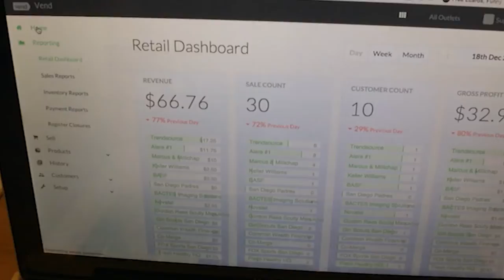Micro Market Operators See Huge Growth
Meet Nick & Laura... they're using our tools and support to expand their catering company in innovative ways!